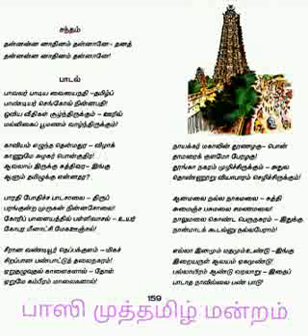9 Tamil New book. I. பருவம் 2 | இயல் 2 | நான் மாடக்கூ டல்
Video from Muthamil ICT Bhasi G you tube channel